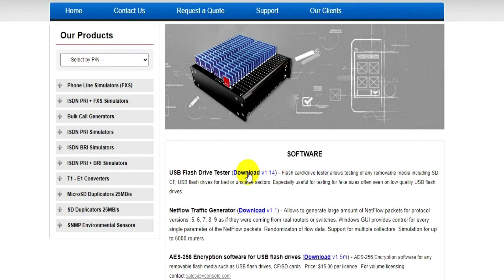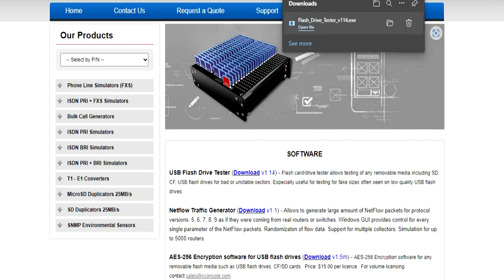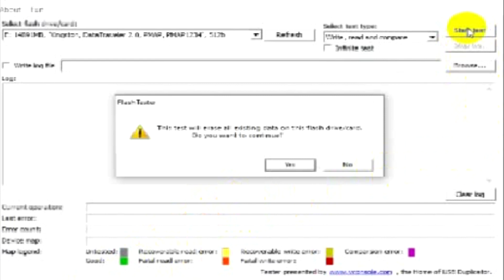"اختبر وأصلح فلاشاتك في ثوانٍ: الحل السحري لمشاكل الفلاشات مع Flash Drive Tester!"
في هذا الفيديو الشامل، سنستعرض كيفية حل مشاكل الفلاشات وكروت الميموري بطرق بسيطة وفعالة. إذا كنت تواجه مشكلة مع فلاشتك، مثل عدم ظهورها على الكمبيوتر أو عدم قدرتها على الفتح أو الفورمات، فهذا الفيديو هو الحل الأمثل لك! سنقوم بشرح خطوات إصلاح الفلاشة التالفة، وكيفية إرجاعها لحالتها الأصلية، بالإضافة إلى طرق تصليح الفلاشات التي لا تقبل الفورمات.